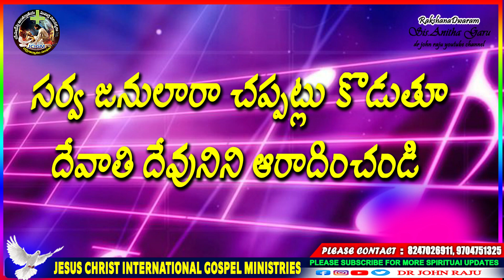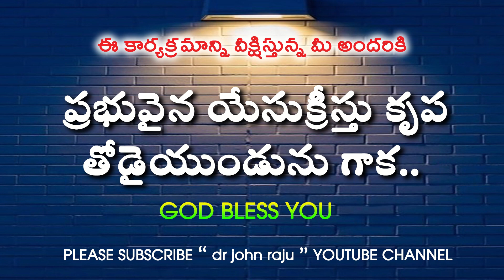రాజా నీ భవనములో రేయి పగలు వేచియుందును || పాస్టర్. జాన్ కెనడి. శ్రీమతి. అనిత గారు || LIVE WORSHIP.